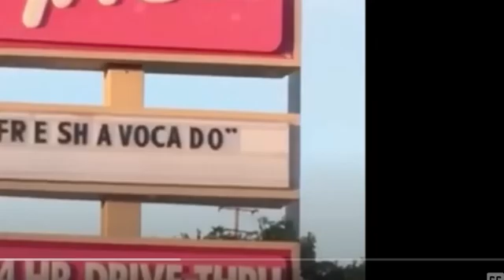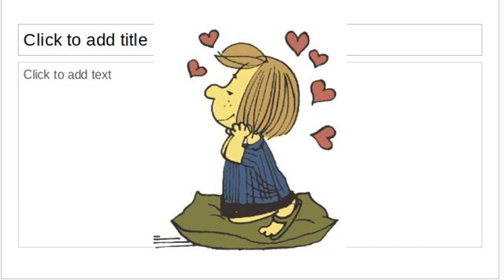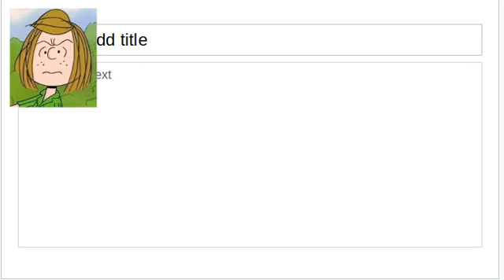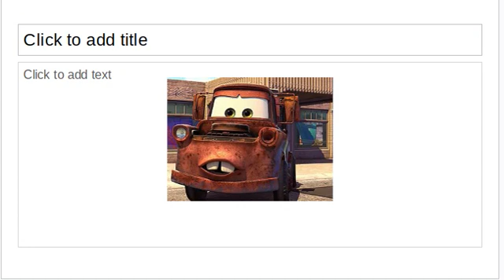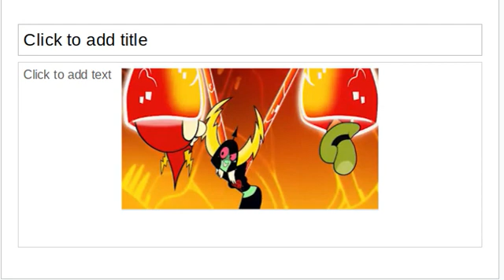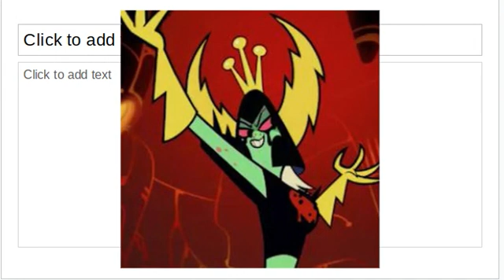The Three Musketeers Part 6: Patty in Love/Domi's Queen of France